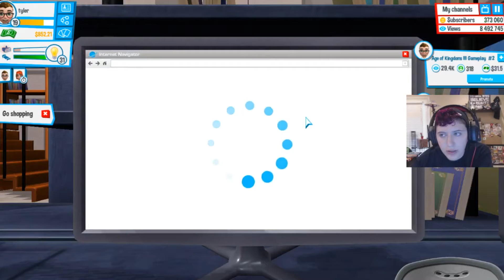I AM SALT KING | Youtuber's Life #27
I am far too salty for my own good
GamerzGrips
                Use code - Amplify
Movenment Clothing